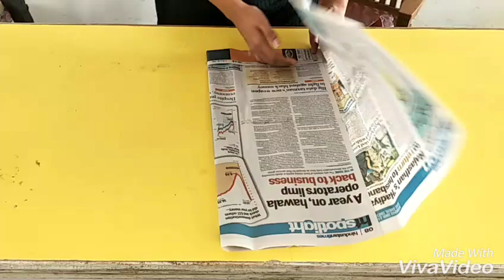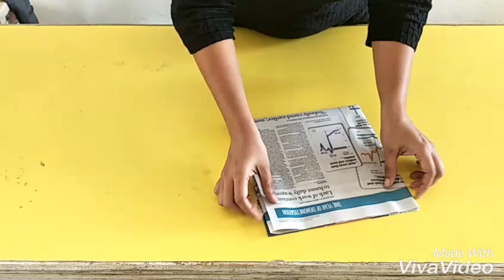How to make easy paper bag without glue | Best Paper Bag ever.. easy diy No glue No scissors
The best easy to make paper bag
No glue
No scissors
No square paper required
Go green
Be eco friendly
Save earth
Say NO to plastic
Useful origami
Best out of waste
Craft
Newspaper craft